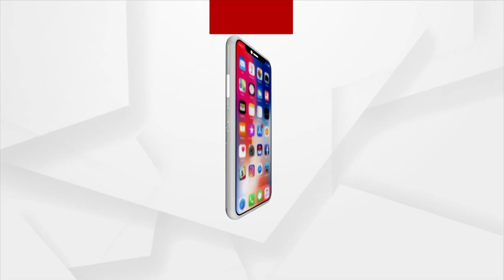Canara Bank Executive Director Ashok Chandra Visits Bhubaneswar